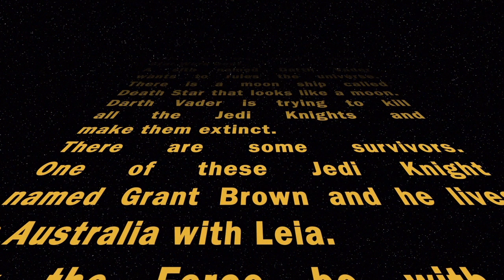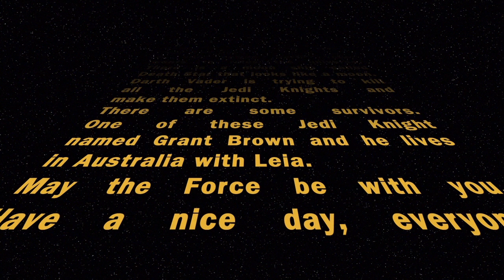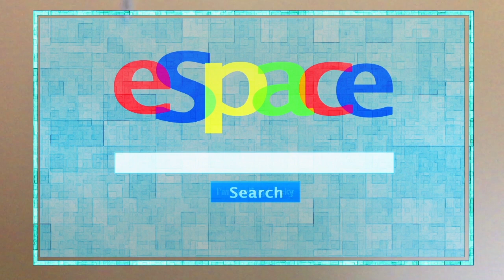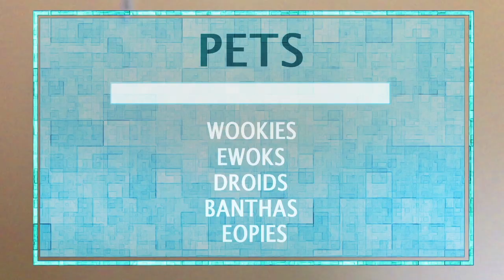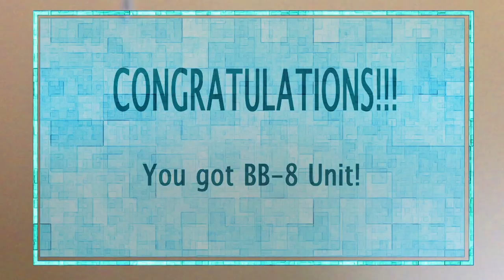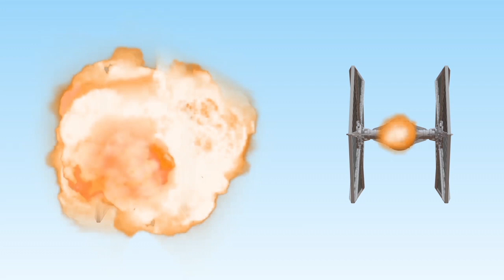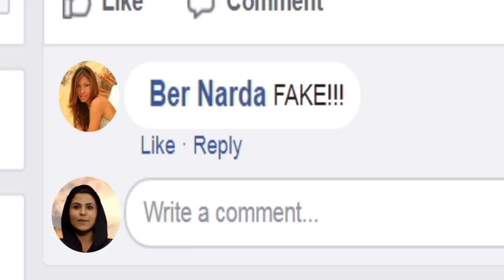Star Wars Deaf (FanFilm) Full Movie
Star Wars Deaf Full Movie 2018 (FanFilm) Auslan Sign Language. No Audio. Turn on Subtitles.

Grant Brown

Cast
Grant Brown as the Jedi Knight
Jamie Thomson as Darth Vader
Macarena Riquelme as Leia
Sharon Thornton as Imperial
Katherine Charnock as Hologirl
Ken Williams as Stormtroopers
Oranant Yulek as Wonder Woman
Tanya Collins as Stormtrooper's girl
Dennis Wiangkham as Black Boy
Angel Sshi as Angel
Raian Hoblos as X-Wing Pilot
Jessica De Virgilis as Couple Girl
Damiano Capodicasa as Couple Guy
Sara Streiter as Sara
Ber Narda as Rotunda Girl
Domenico Ventura as on TV
Shayne Lilley as Suicide Gun